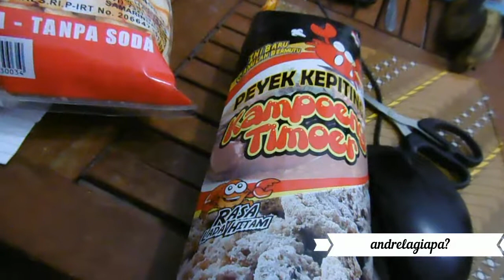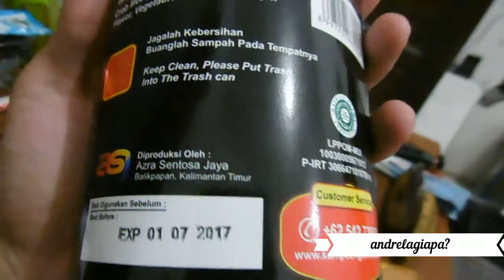Unboxing Oleh-oleh Samarinda, Keripik kepitingnya Enak..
ini adalah oleh oleh khas samarinda yang diberikan oleh teman. sudah pernah makan kayak gini belum?